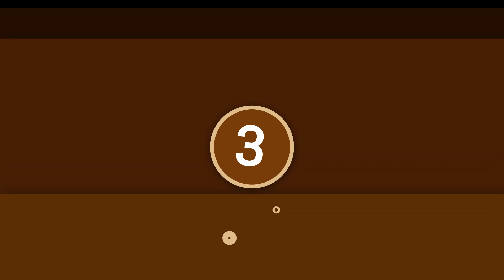Top 5 Board Games For Couples When hosting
Top 5 Games When Hosting.

1:11 #5
3:35 #4
5:18 #3
7:51 #2
9:19 #1

Send to:
Brittany Medeiros
RPO STONEYBROOK
LONDON ON N5X 0L5
CANADA

If you enjoyed this video let us know by showing us some love.

We appreciate your support.If you have questions or feedback, please share in the comments below.

About Board Game Coffee:
We are Board Game Media Professionals, helping you find your next board game.

Join us weekly, as we explore new games, share the art of board games and may be even teach you a thing or two. Board Game Coffee’s mission is to celebrate the board game industry.

We specialize in Overview, review, unboxing and how to play videos.

Man, this board game is violent!